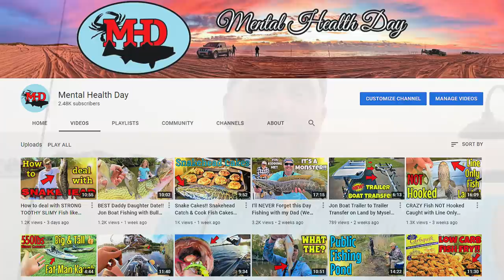This Old Waterfront Farmhouse is AMAZING!! On Vacation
Once a year I take a week vacation with my family. This year we rented a beautiful old farmhouse on the water. I left town with no metal detecting footage to post this week. I do have permission from the owners to metal detect the property while we're here. We also plan on taking the kids to search for petrified shark teeth one of the days. So I hope to have some footage next week and so on, but I'm not editing on vacation. Hope you all understand. Thank you all for the love and support!

New Channel! (Mental Health Day)